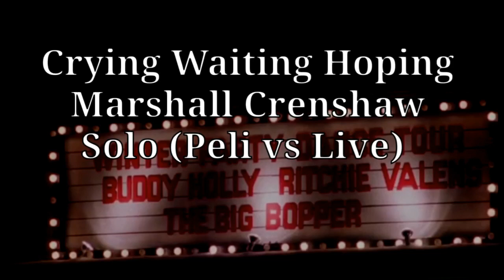Crying Waiting Hoping - Marshall Crenshaw [Guitar Solo Cover] Movie VS Live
Un pequeño cover que llevaba año y medio guardado, la canción original pertenecía a Buddy Holly, Marshall hizo una versión modernizada para la película La Bamba en 1987